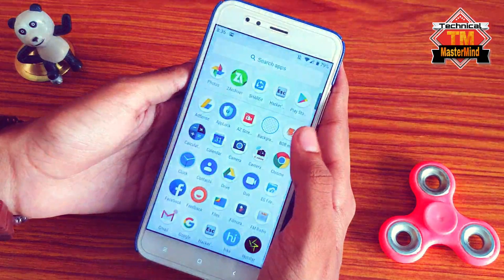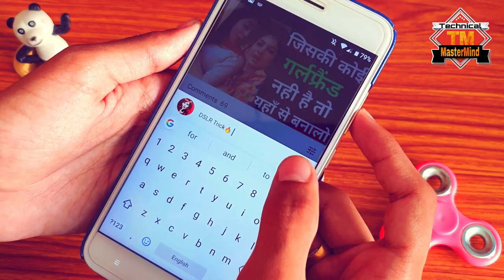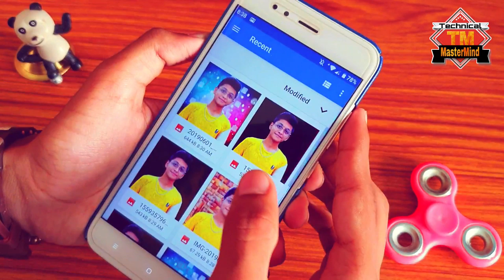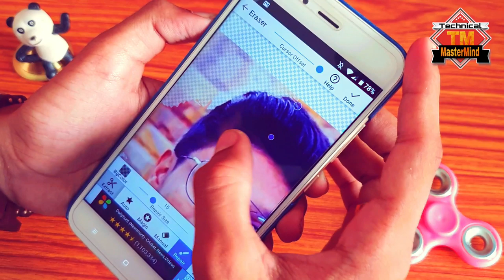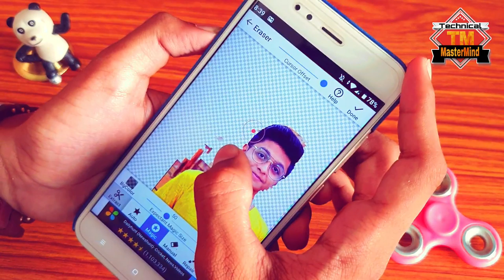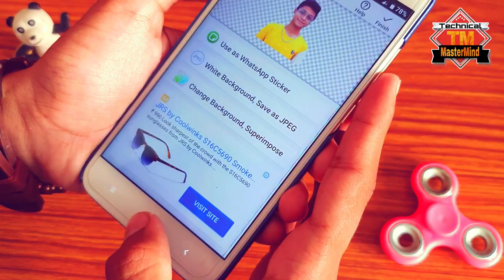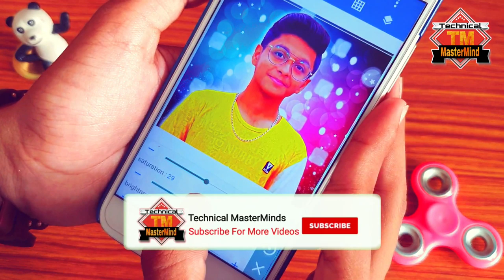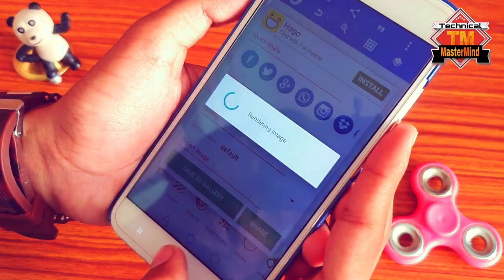आ गया फोटो Mixing का बाप चुपके से देख लो कोई नहीं बताएगा || DSLR Photo Editor Mobile App